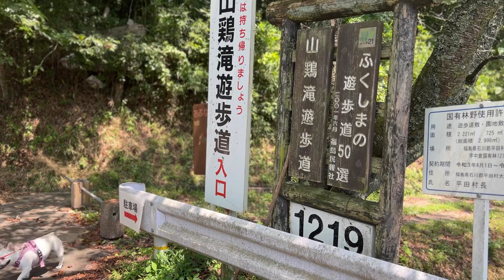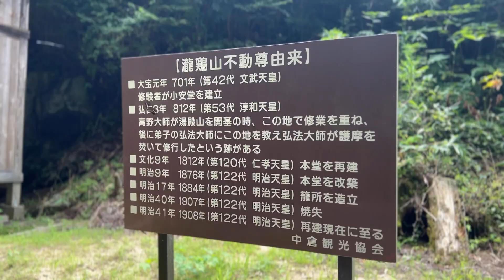【平田村】山鶏滝に行ってきた🐶フレンチブルドッグの親子🐶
◆母親　ウメちゃん 5歳（2017年12月3日生まれ）
◆娘　　ロクちゃん 4歳（2019年7月13日生まれ）